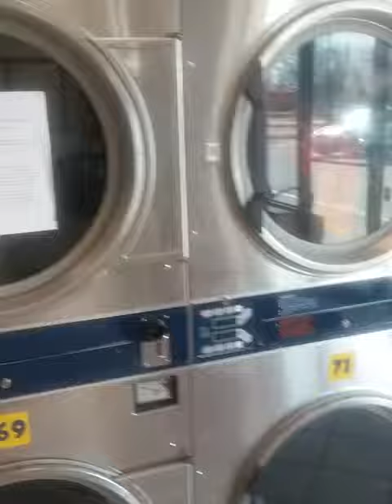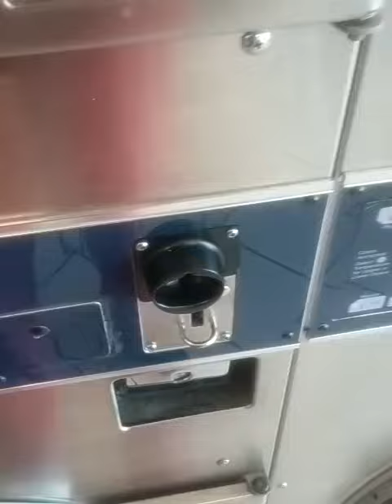Vlog#6 Happy Saturday/Doing Laundry.